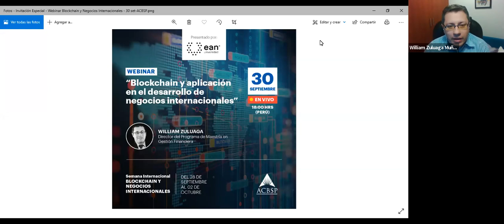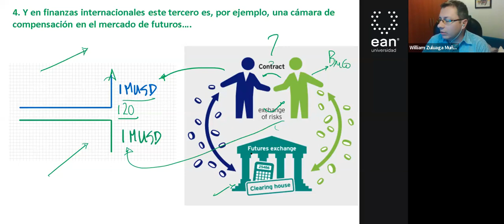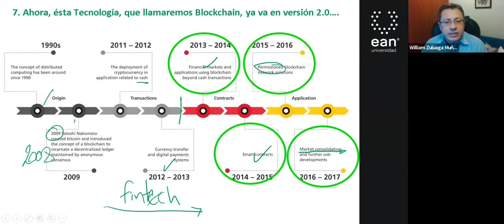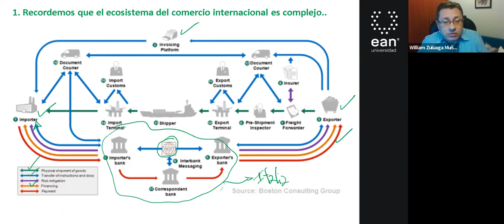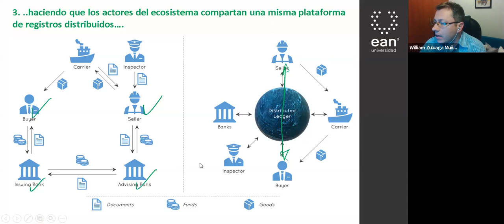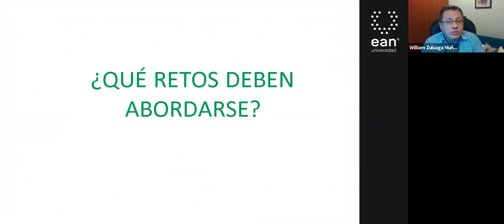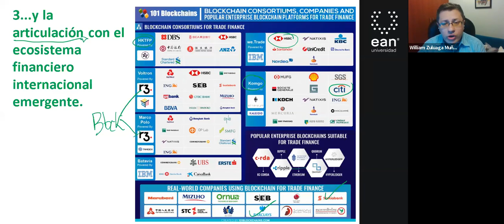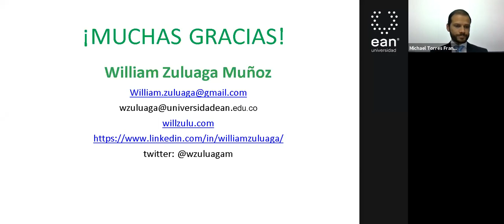"Blockchain y aplicación en el desarrollo de negocios internacionales"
Expositor: WILLIAM ZULUAGA
Universidad EAN - COLOMBIA
Webinar Semana Internacional de Negocios Internacionales